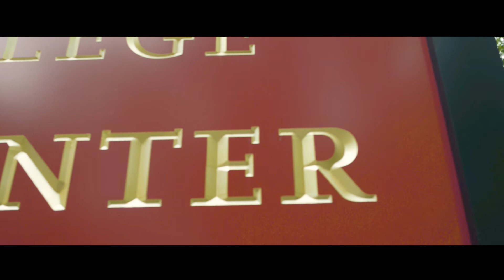The Connors Center Jewish Wedding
ParkStreetWeddings.com
Venue: The Connors Center